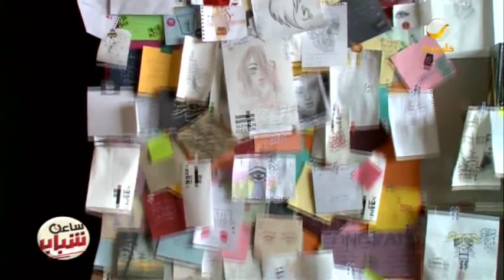تجربة شبابية مميزة.. مقهى وجاليري للفن التشكيلي في نفس المكان